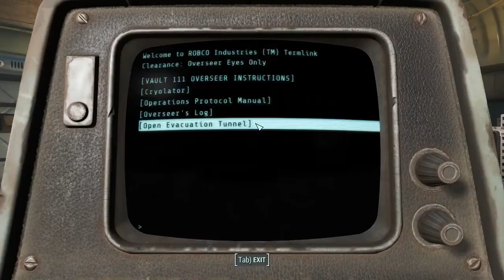FALLOUT 4 PLAYTHROUGH - PART 1 - MELEE ONLY - STEALTH - NO POWER ARMOR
Exploring Sanctuary. Meeting Dogmeat.

FALLOUT 4 PLAYTHROUGH - MELEE ONLY - STEALTH - NO POWER ARMOR

Regular difficulty run of the main quest for FALLOUT 4.